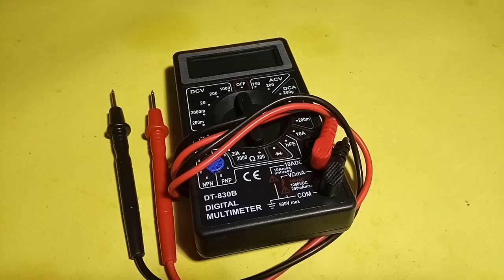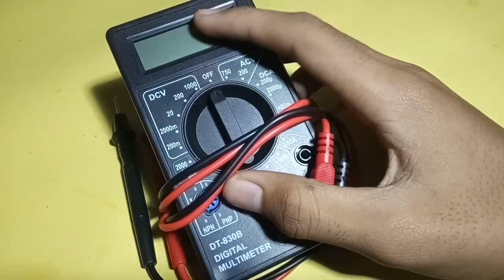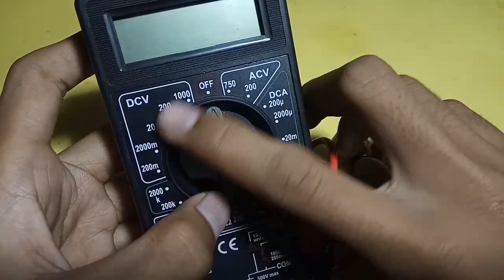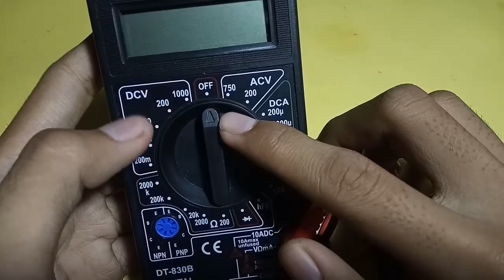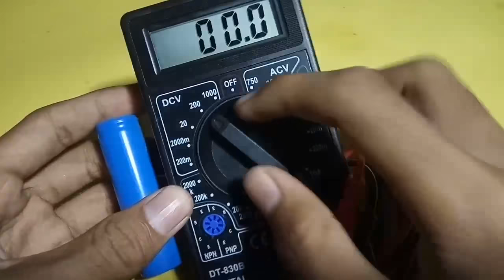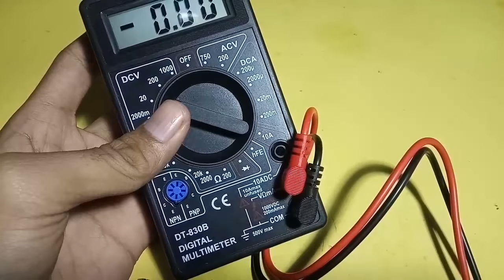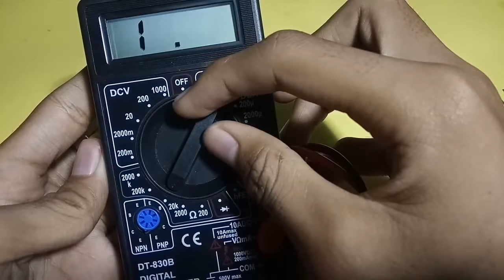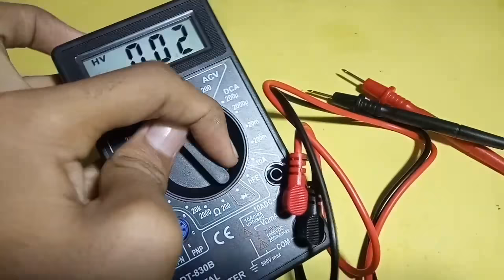Cara Menggunakan Multitester Digital | Mudah Bagi Pemula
Kali ini saya menbagikan tutorial cara lengkap dan mudah menggunakan multimeter. Di video ini saya menjelaskan secara lengkap tentang cara menggunakan multimeter. Multimeter yang saya gunakan adalah multimeter analog bukan yang multimeter jenis digital, karena kebetulan saya hanya punya yang multimeter digital. Bagaimana tutorial lengkapnya??? tonton sampai HABIS ya video cara menggunakan multitester digital ini brooo!!!

- Amplifier
- Equalizer
- Mixer
- Mp3 player
- Dll
Yang Serius Wa 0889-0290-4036 (chat khusus pemesanan)

IKUTI JUGA